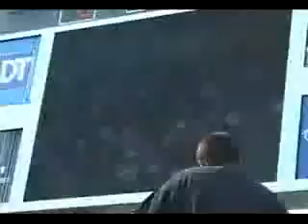Metal Mulisha FreeMORE VIDEOS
FMX RAMP PLANS
FMX HOW TO VIDEOS!
1000's FMX VIDEOS!! @ FMX-SCHOOL.COM

X games